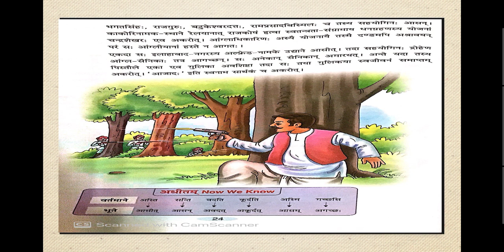Sanskrit, L-5, Module -2(VII)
By: Ms Kavita